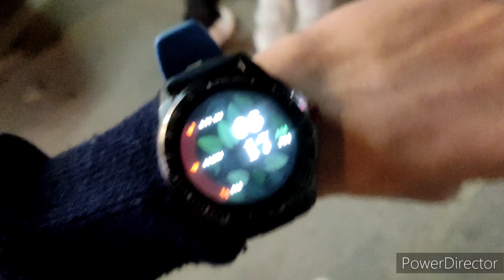Krishu ka kharcha Karva Diya 🤣👍🏻pathan